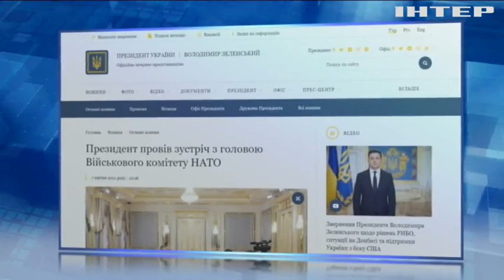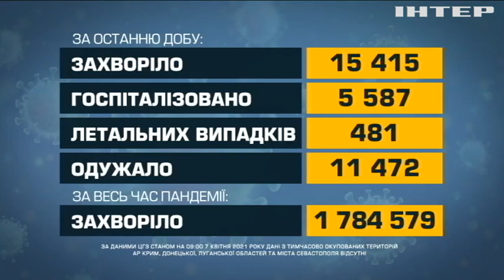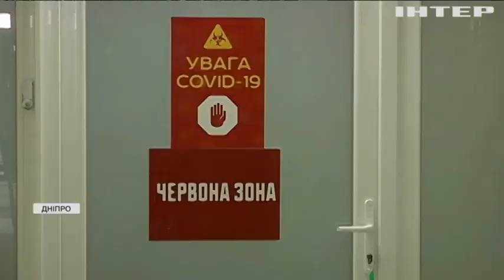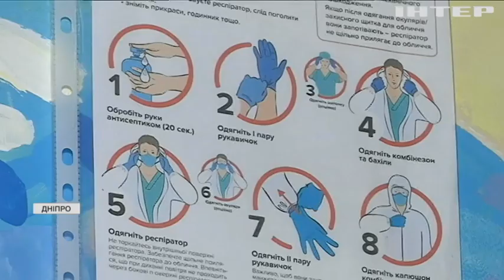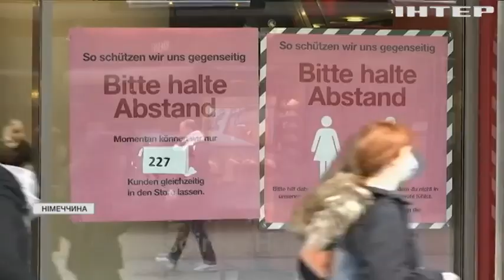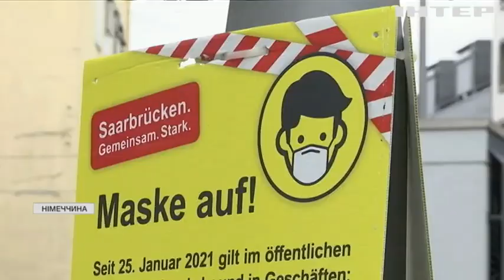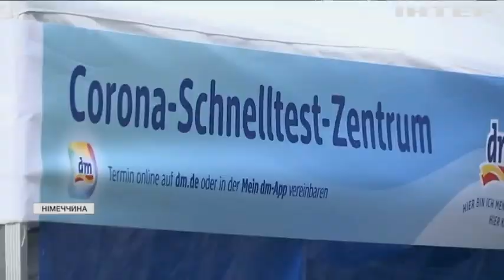Новости 8:00, выпуск за 8 апреля 2021 года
Дивіться у цьому випуску: Офіс президента назвав вартість ремонту після акції протесту. В Україні збільшується кількість заражень коронавірусом серед дітей. Земля Саар у Німеччині послаблює карантин заради експерименту.